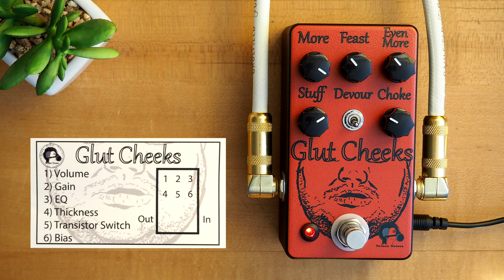Poison Noises Glut Cheeks Fuzz V2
Our latest demo video in the newly-updated lineup of pedals from our friends at Poison Noises is the Glut Cheeks Fuzz V2.

Feast your eyes on the newest addition to our Fuzz menu! The Glut Cheeks is made using the same recipe as your favorite 60’s fuzzes, but with a few new extra fixings. Including a new and improved HPF tone control. Our secret ingredients are the legendary BC108 transistors. Use the Devour switch to choose between a two or three transistor configuration. With all the new ways to dish out the amount of gain in your signal, there has never been a better time to consume all the fuzz you can handle. Glut Cheeks, It's what's for dinner.

Mesa/Boogie Mark 5:25